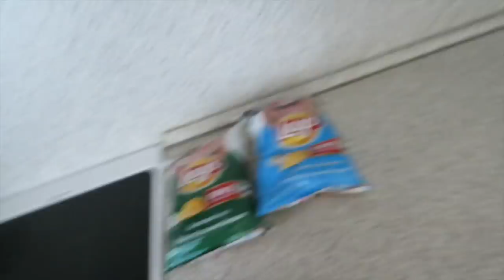WAKING UP ON THE 19TH FLOOR IN RUSSIA... World Cup 2018 Vlog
WAKING UP ON THE 19TH FLOOR IN RUSSIA... World Cup 2018 Vlog - ENGLAND VS PANAMA TOMORROW!!! RUSSIA WORLD CUP VLOGS 2018 ON THE 19TH FLOOR... AirBNB GONE MAD! England vs Panama build up. ARRIVING IN NIZHNY NOVGOROD!